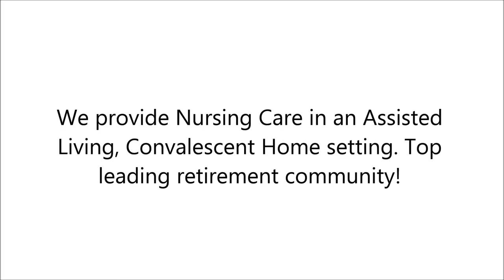Retirement in Hamburg, NY - Absolut Care of Eden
Absolut Care of Hamburgis a leading Intermediate Care Facility and Nursing Home. Providing services such as Occupational Therapy, Speech Therapy, Rehabilitative Services and Physical Therapy.

We provide Nursing Care in an Assisted Living, Convalescent Home setting. Top leading retirement community!